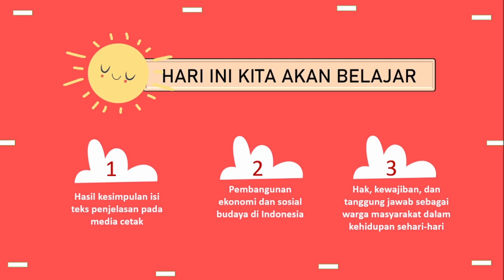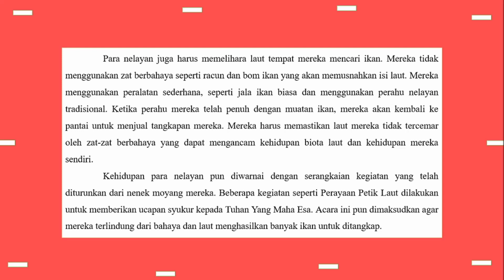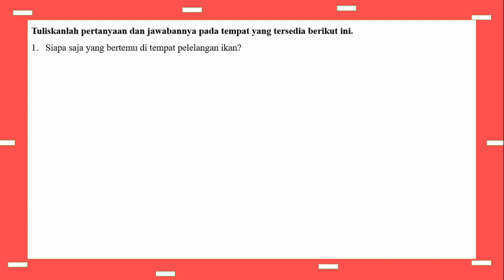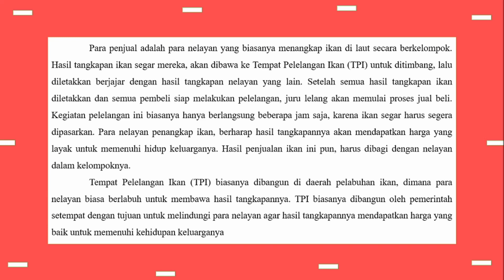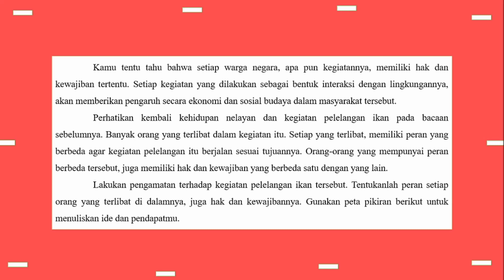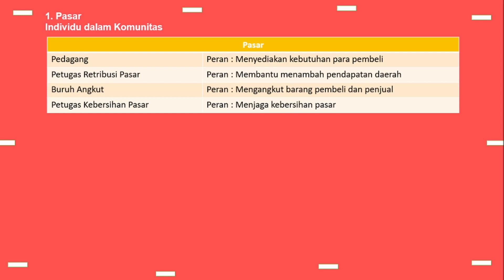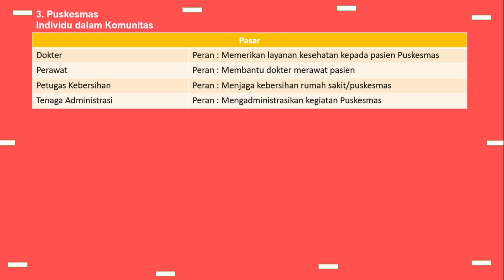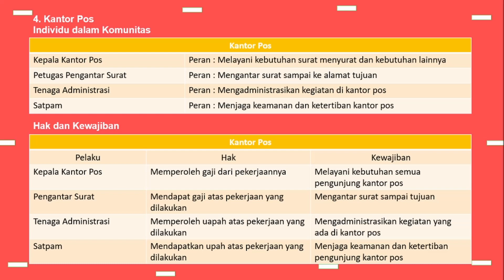KELAS 5 TEMA 6 SUBTEMA 2 PEMBELAJARAN 4